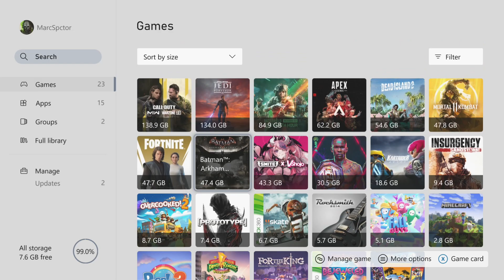IDK if DMZ is that bad. (call of duty)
we try out DMZ call of duty which is interesting to say the least.